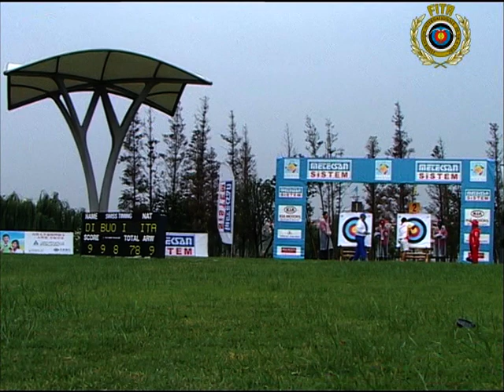I. Di Buo v F. Yong – recurve men’s bronze | Shanghai 2006 Archery World Cup stage 4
Uncut Match from the 4th Stage of the 2006 Archery World Cup in Shangai (CHN).
Men Individual Recurve Bronze Match /I. DI BUO (ITA) vs F. YONG (CHN).